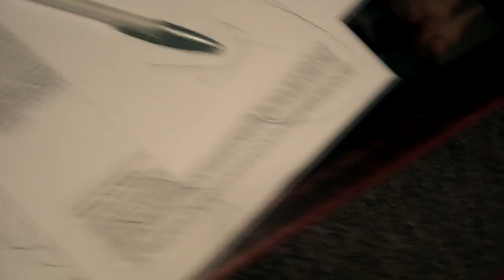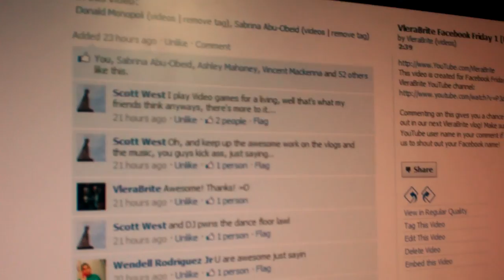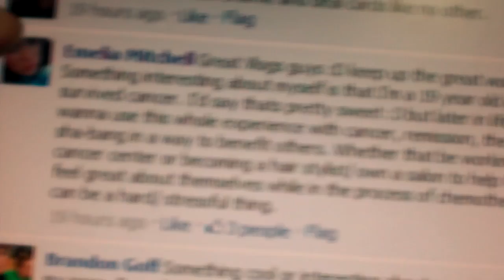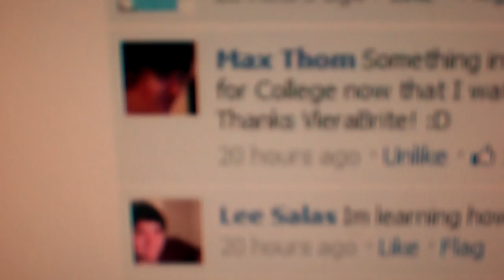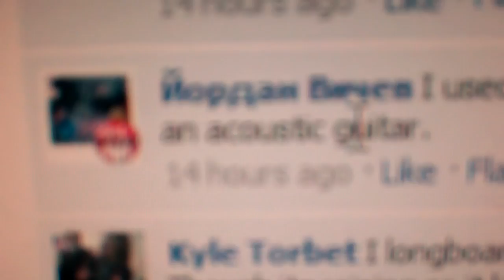SHE STOLE OUR VLOG! - Spam Away Saturday (1.7.11 - Day 8)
Amber stole our vlog, hair cuts, Jacob giving away free mushroom soup, and DJ makes you dizzy again! WOOH!

vlamber vlole vlour vlog!
You just got VLed!

SPAM AWAY SATURDAY
Answer the question of the day and don't be afraid to spam that answer as many times as you want to get our attention! We give shout outs and annotate channels of the answers and users that stand out the most to us, so break loose from your netiquette and SPAM AWAY!

VleraBrite is TeraBrite vlogs. TeraBrite is Sabrina and DJ's two piece band. They make music videos on YouTube! Check out TeraBrite at: